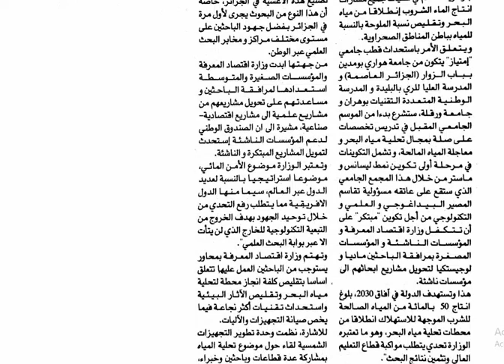قطب جامعي ''تحلية مياه البحر"